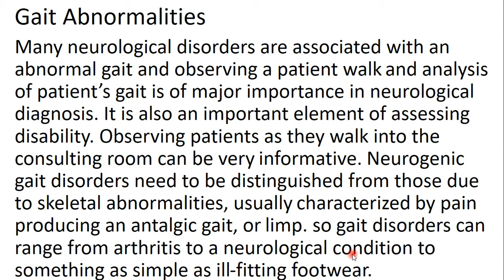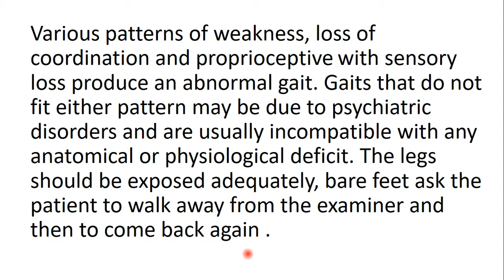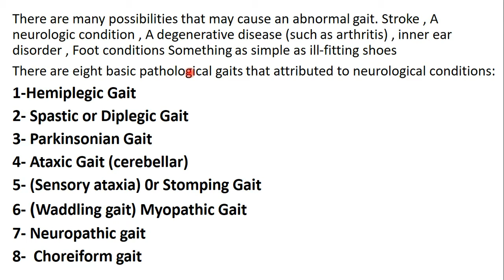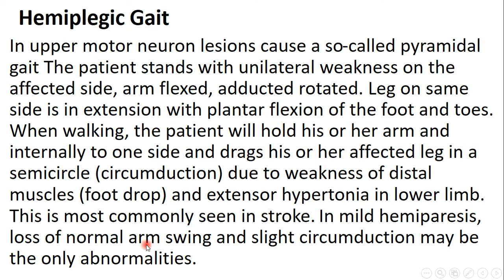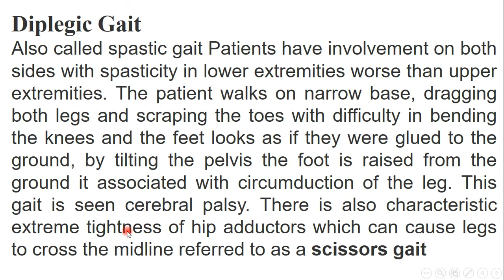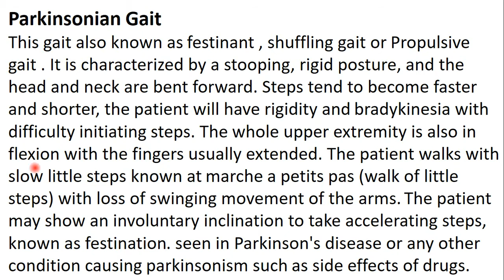Gait abnormalty 1 كلية الطب/ د.علاء العصامي